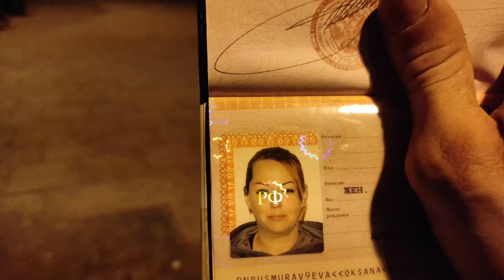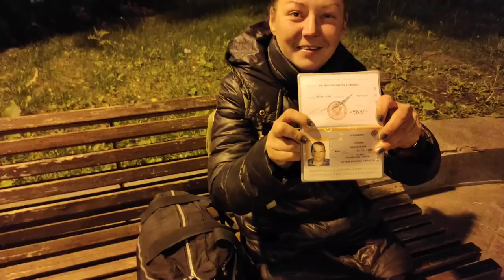простите!!! последние видосы. я так больше немогу. простите. кому нужен канал-продаю, НАВЕРНОЕ